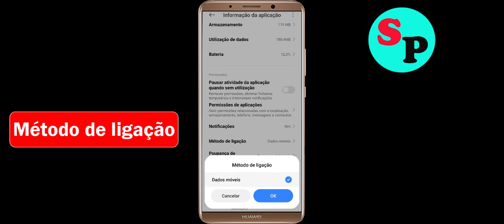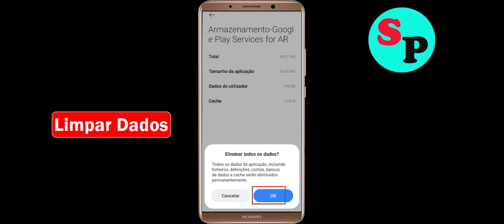Consertar Não consigo baixar Temu Cant install - Não consigo instalar o Temu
Não foi possível fazer o download de Temu Cant install on google Play Store